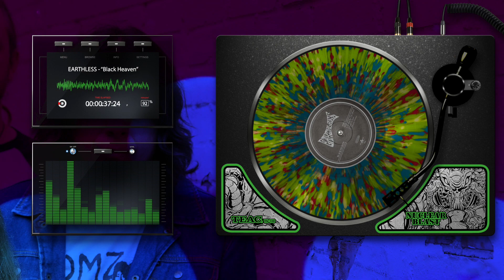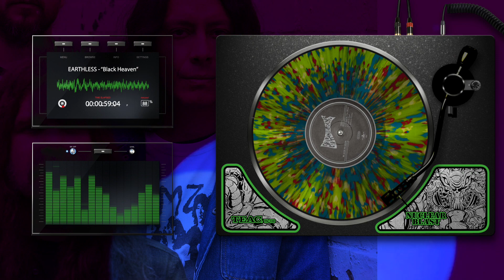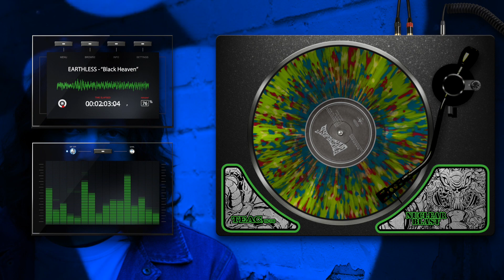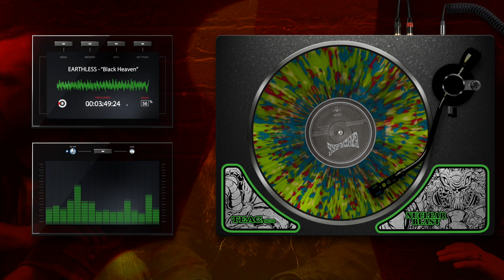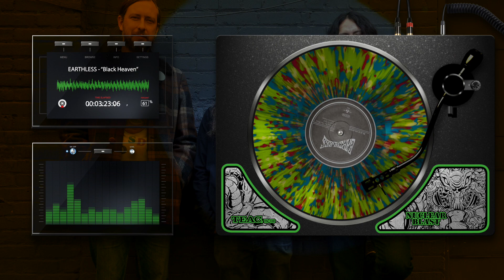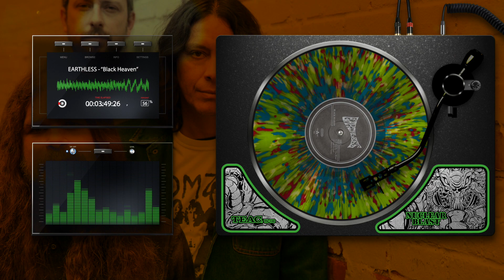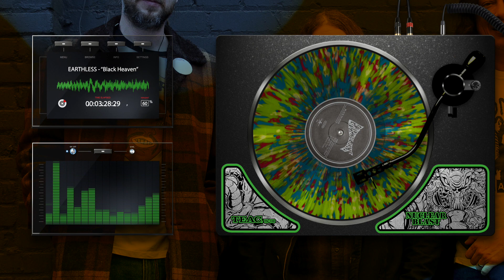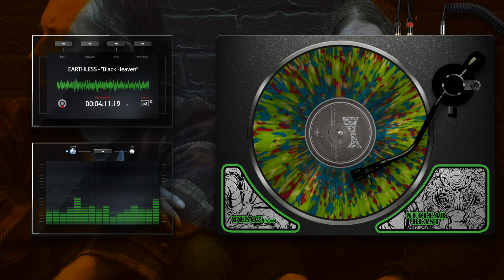EARTHLESS - Black Heaven (OFFICIAL VISUALIZER TRACK)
New EARTHLESS album BLACK HEAVEN is out now via Nuclear Blast Entertainment.

BLACK HEAVEN Tracklist:
1. Gifted by the Wind
2. End to End
3. Electric Flame
4. Volt Rush
5. Black Heaven
6. Sudden End